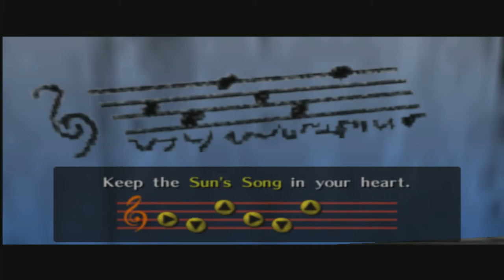Starman3 | The Legend Of Zelda: Ocarina of Time | Episode 2: Filler Story...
Episode 2 is basically a bit of filler because of so much cut scenes.

So Yeah, I realize that my voice is quiet. I'll fix it in Episode 3.

Today, We'll talk to Princess Zelda, and she'll explain about Ganondorf, and he's up to no good. We know that we have to save Hyrule!

=Credits=
Intro:
cdrom1019
End Card:
Starman3
Logos:
Starman3 - (Starman3 and StormStrikerSX9)
Cdrom1019 - (MickeyMario64)